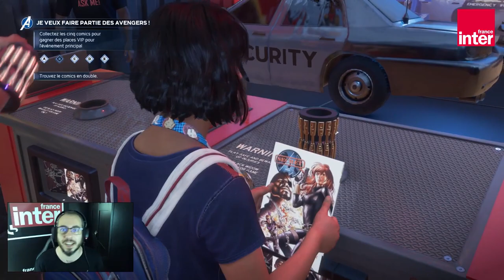"Marvel's Avengers", blockbuster efficace avec moments de grâce - Let's Play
C'est LE blockbuster de cette rentrée : l'adaptation en jeu vidéo des comics Avengers. Une adaptation ambitieuse, qui réussit beaucoup de choses et en rate d'autres... On vous explique tout ça dans cette vidéo.

Pour écouter les chroniques radio, direction le site de France Inter